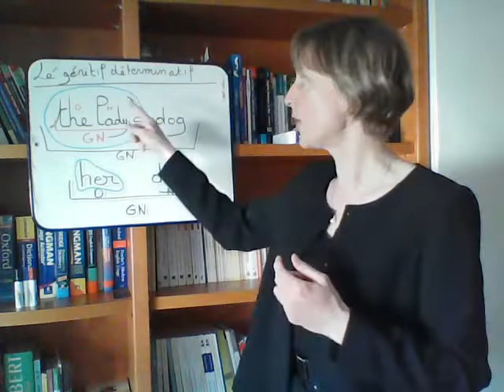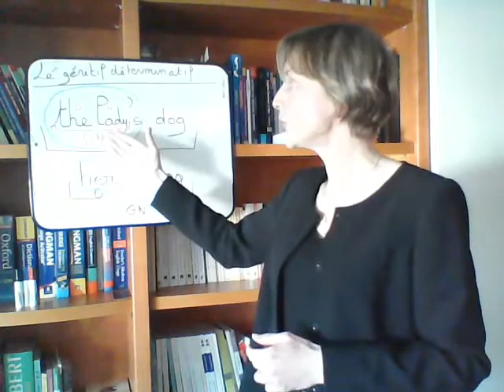Linguistique anglaise (S. Oriez) : Le génitif déterminatif